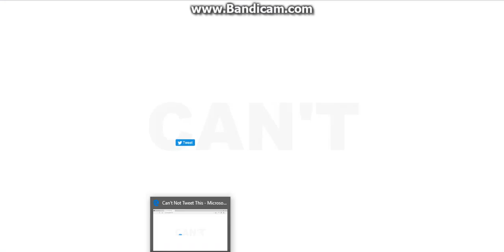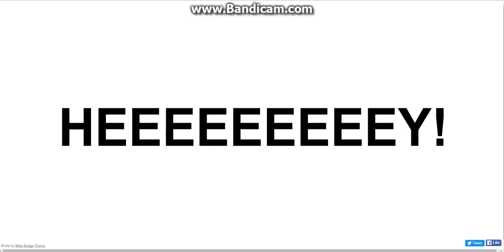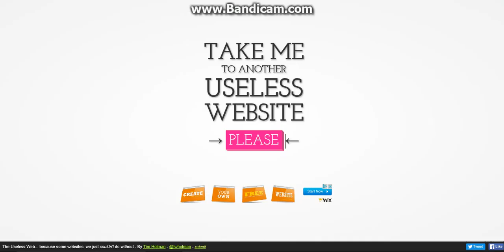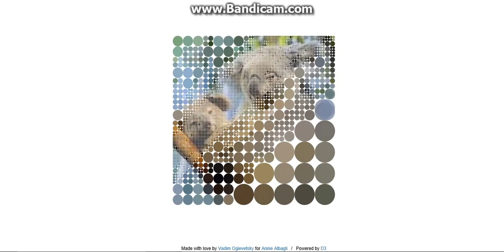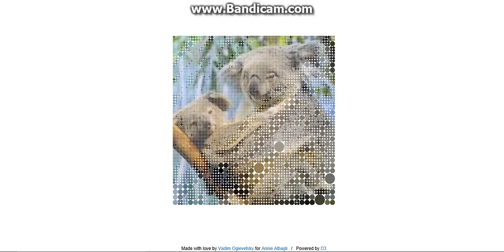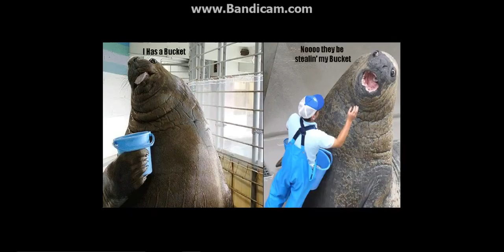The most useless thing on earth!!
This is the useless web!!